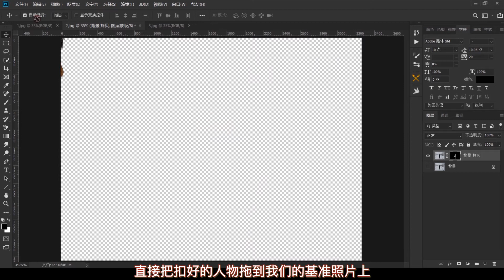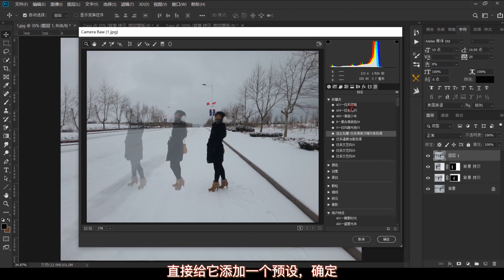如何打造创意分身效果照片制作教程，ps教学：瞬间让你学会分身术！